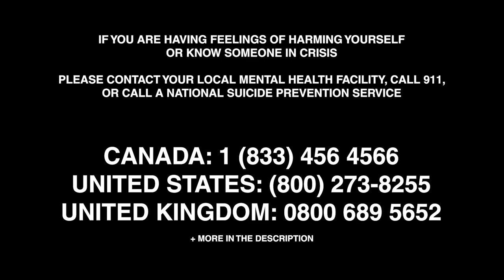WRITE HOME | Wasting Away (ft. Rory Rodriguez of Dayseeker)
HOTLINES

All music written, engineered, mixed and mastered by Write Home.
Video by Robin Parsons.

Lyrics:

I'm sorry for the words I should've never said
I'm sorry that I can't even get out of bed
The time that we would spend together each day
We wasted away

I'm falling short of everything I want to be
I'm scared to face the barriers in front of me
It's getting harder every day for me to stay

I don't want to see the sunrise
I just want to close my eyes

‘Cause I'm so tired of these four white walls
I'm sick of feeling like I'm so small
My head can't shake the doubt
And this time I won't make it out
I can't escape myself

Will anybody notice if I disappeared
And let my body float into the atmosphere
Sometimes I want to tell you I can't hold on
My grip is getting looser when the night comes

Another day I couldn't fix
The feeling I should not exist
I want the world to feel what I feel